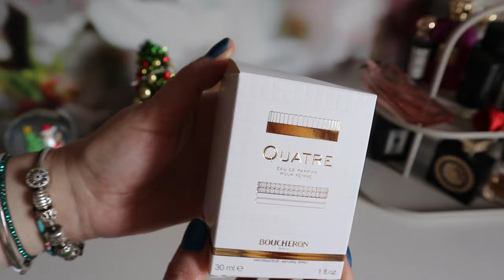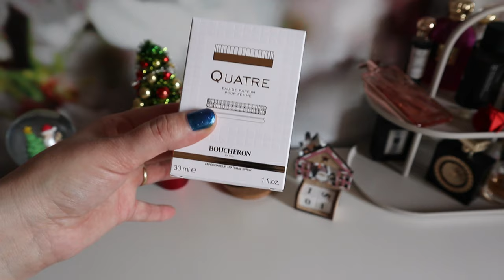☃️ Parfumuri noi in colectie si surprize parfumate pentru voi in Decembrie ❄️ Primul haul de iarna